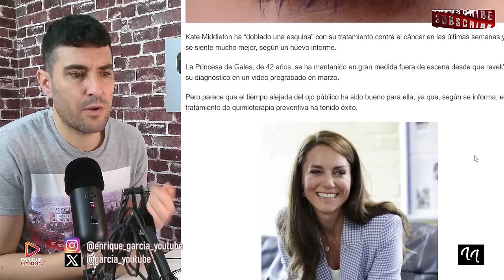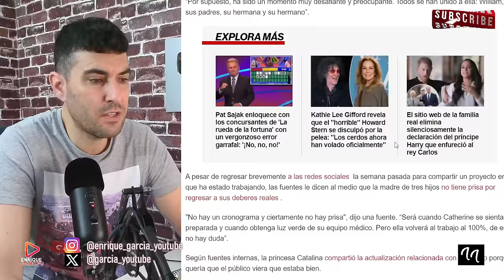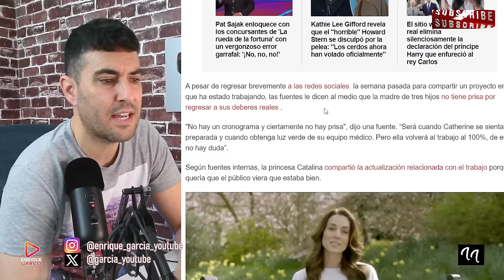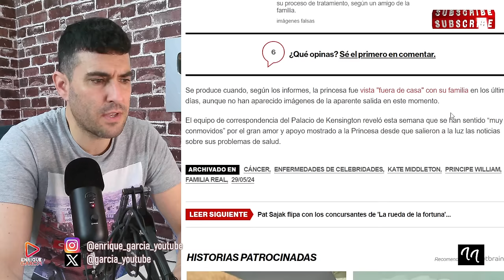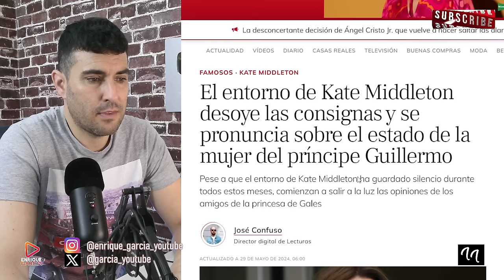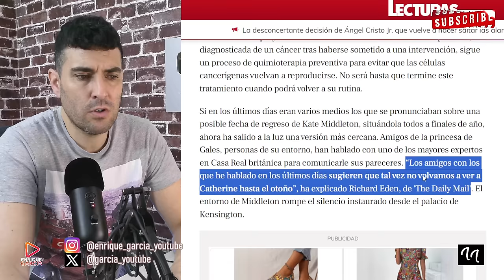FILTRAN PARTE MÉDICO DE KATE MIDDLETON, UN AMIGO CERCANO POR DAILY MAIL